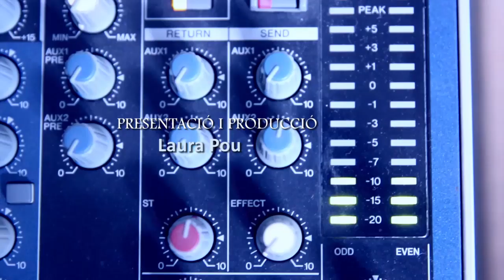Sant Cugat Per la Independència Primàries vol portar “la força de l’1 d’octubre”